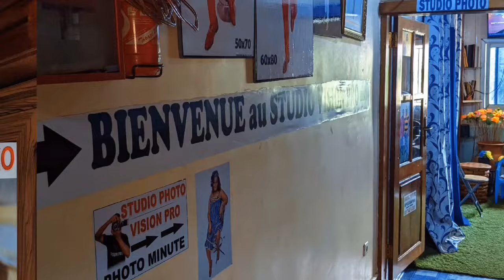⛔D!fférence entre L'EUR0PE et L'AFR!QUE 😢😢😢😢